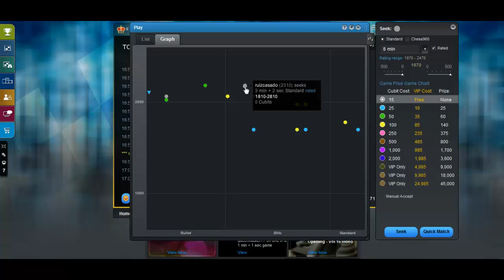Chess Battle 1978 vs 2313